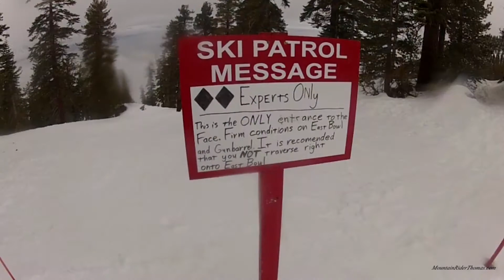Snowboarding in Heavenly GoPro Hero 2 East Bowl Lake Tahoe, California 2013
Video of my friend Ben, snowboarding down East Bowl, during his winter vacation to Heavenly Mountain Resort in Lake Tahoe, California in 2013. All the snowboarding footage is from Ben using my GoPro Hero 2 camera. A ThomasEpicJourney production.